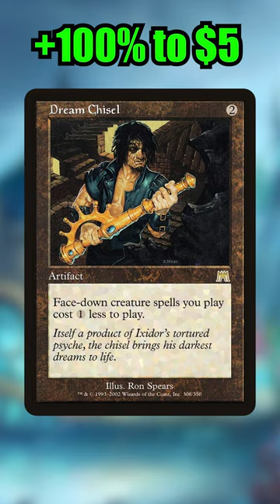Mole Gods and Mega-Mega Morphs | MTG Finance Update (February 4th)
This week in the world of Magic finance Murders at Karlov Manor is moving the market, especially in Commander. Let's discuss!